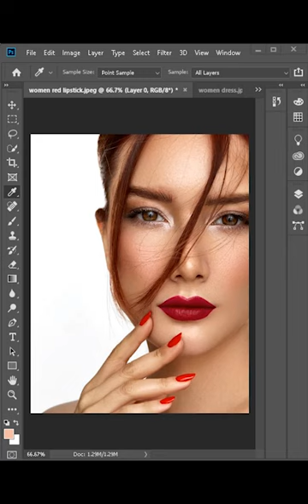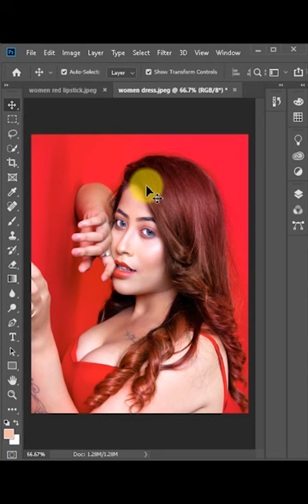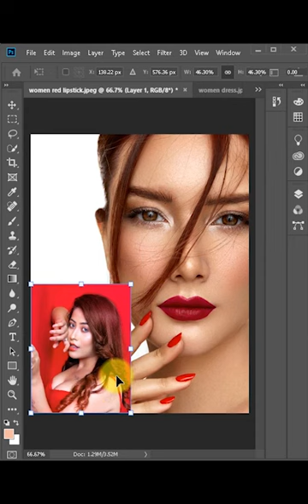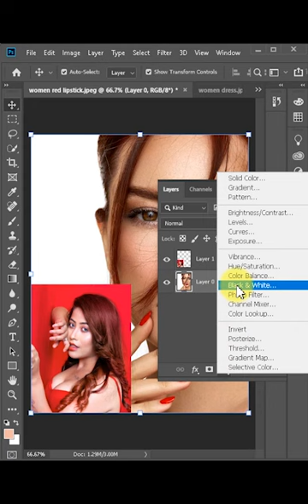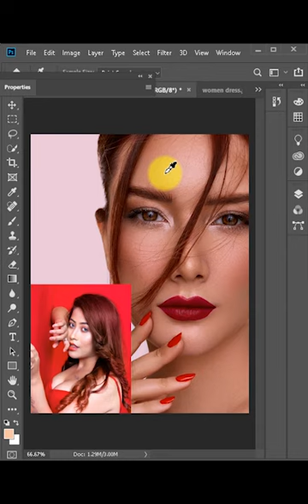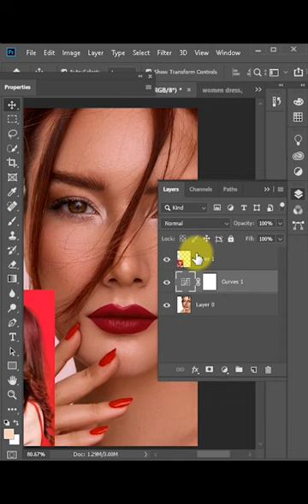copy skin-tone and color from other image in photoshop